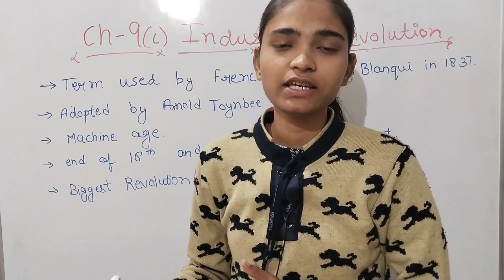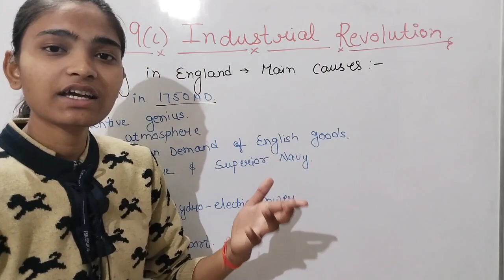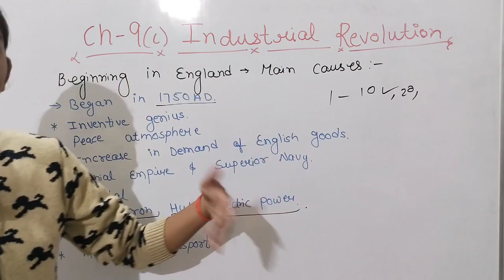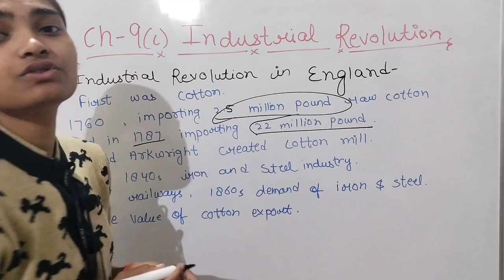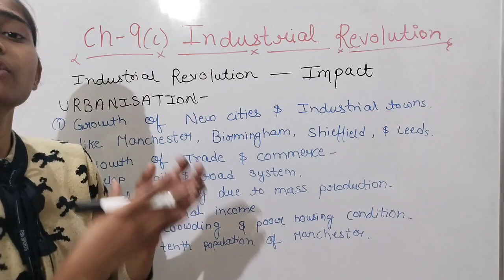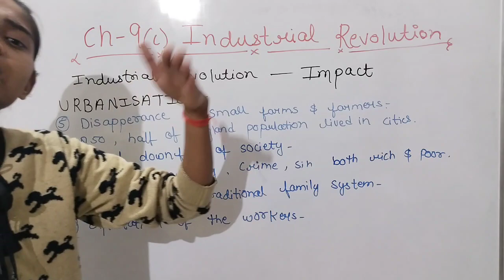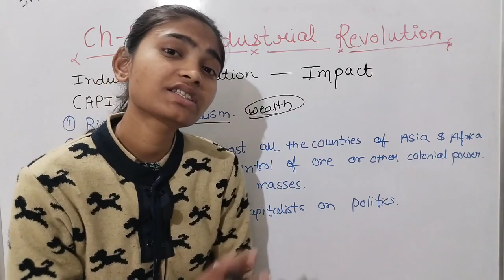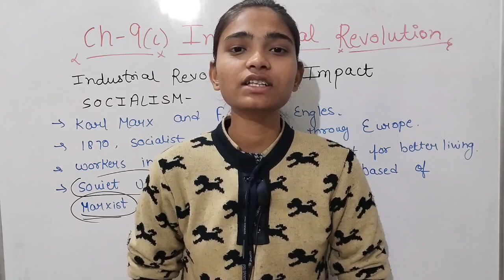ICSE Class - 9 || History || Ch-9c Industrial Revolution(Causes and Impact)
You can also send us a super thanks for supporting us on this journey. ICSE Class - 9|| History || Ch--9c Industrial Revolution (Causes and Impact)